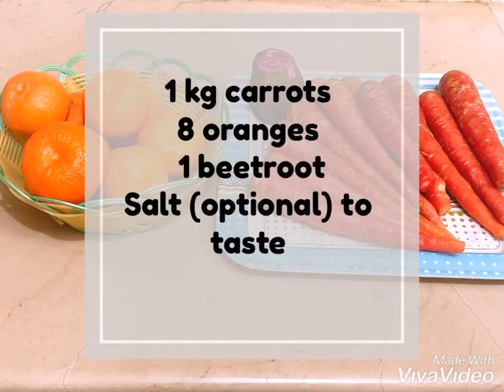Oranges, carrots & beetroot mixed juice | healthy juice | fruits mixed juice | مالٹاوگاجروچقندر جوس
Follow instagram @bareera-life-style